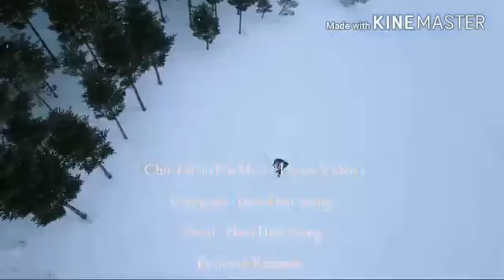Khumi awm atang y leaung chy awm